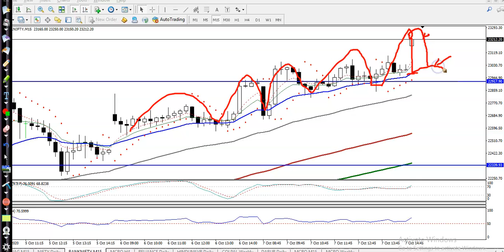Bank Nifty Analysis | Pivot Point | 8th October 2020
Bank Nifty  analysis -  8th October 2020